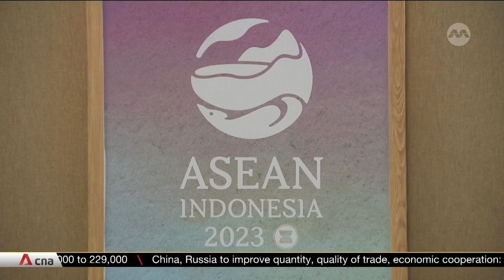Multilateralism gives countries agency to shape developments: Lawrence Wong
Deputy Prime Minister Lawrence Wong has said that Asia already has the ability to navigate multiple storms it faces. Speaking at the annual Nikkei Forum on the Future of Asia, he pointed out that the region's multilateral approach gives countries agency to shape developments around them. This is even as three global challenges loom - big power rivalry, economic protectionism and climate change.